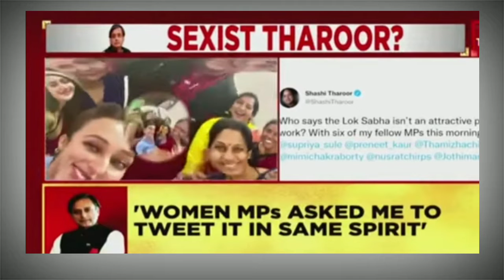Shashi tharoor Selfie with six women Mps|| Loksabha Attractive place for work🙏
Shashi tharoor Selfie Controversy shashi says loksabha attractive place for work .